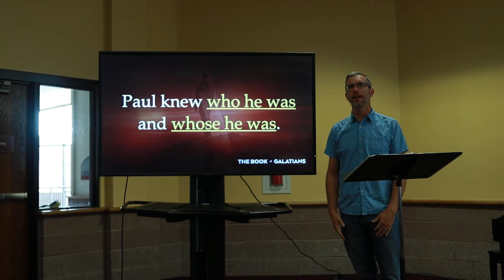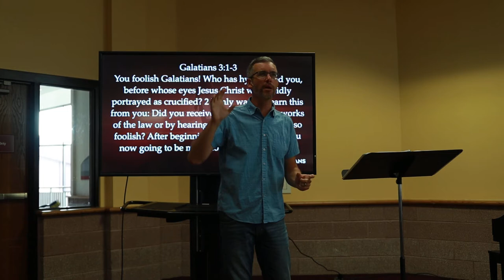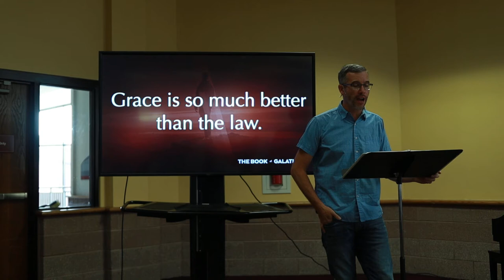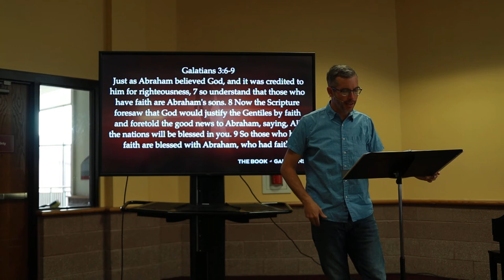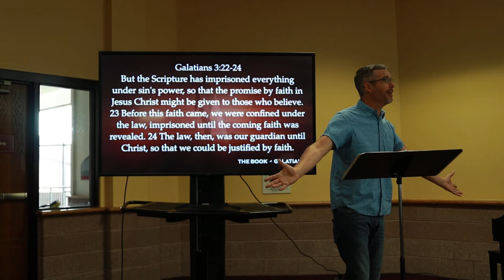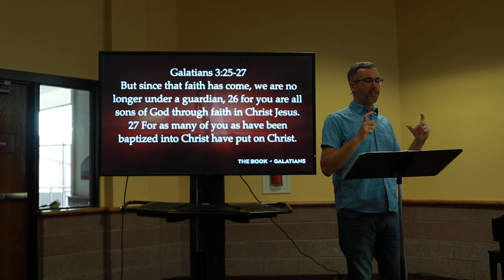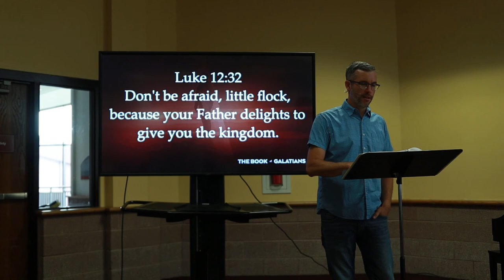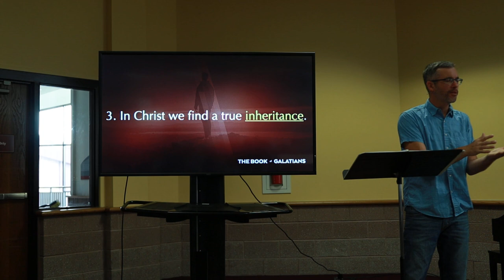Galatians Part III (Galatians) - Week 1 Csehy 2022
Series: Galatians
Speaker: Dan Davis
Wednesday Chapel